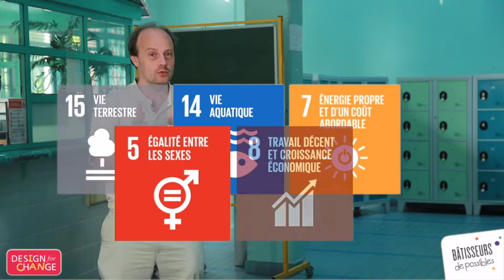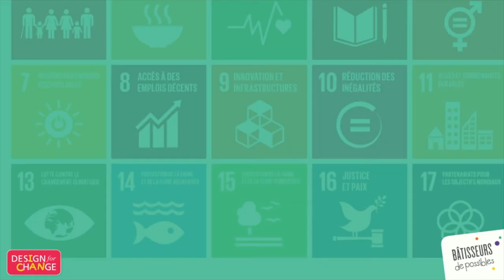Les objectifs de développement durable de l'ONU et Bâtisseurs de Possibles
François Taddei explique dans cette vidéo quel est le lien entre la démarche Bâtisseurs de Possibles et les Objectifs de développement durable 2030 de l'ONU. Il montre que la démarche permet de rendre les élèves acteurs de ces enjeux globaux à travers une actions locale.

Et si vos élèves pouvaient changer le monde, pour de vrai, en commençant près de chez eux ?  Et si vous pouviez transformer leur curiosité en opportunité d’apprentissage ? Proposez à vos élèves de réaliser leur projet Bâtisseurs de Possibles et contribuer ainsi à l’un des 17 objectifs de développement durable  de l’ONU de leur choix en répondant à l’Appel à projets Bâtisseurs de Possibles “I Can Challenge”.